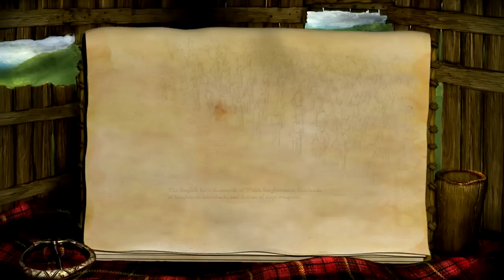Age of Empires II: HD Edition Playthrough - William Wallace Campaign [No Commentary] [HD]